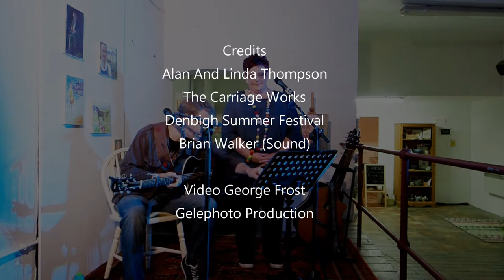Julie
Alan and Linda Thompson performed Live, at The Carriage Works, Lighted Stage  Music Event, as part of the Denbigh Summer Festival.
 The Carriage Works provides a close relaxing environment between the performers and the audience.